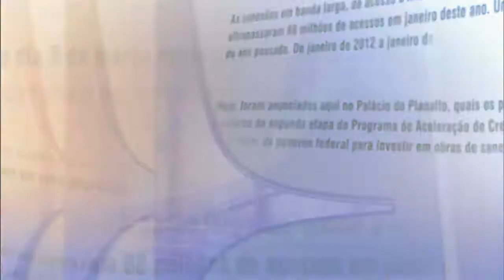Direto do Planalto - 3 de fevereiro